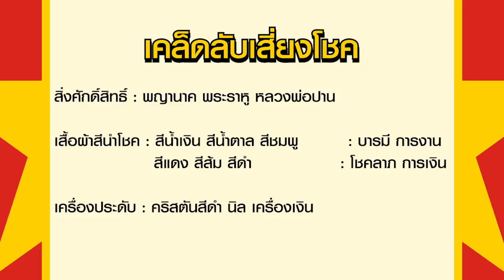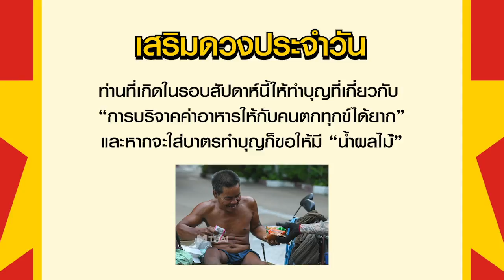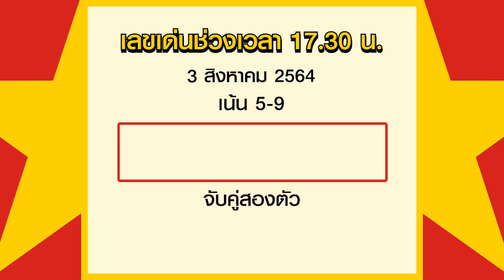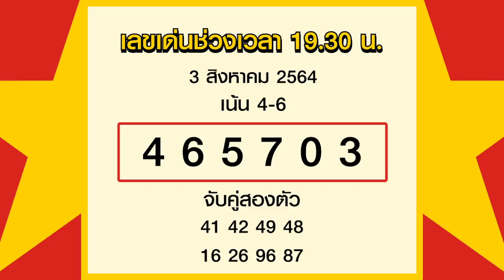สูตรฮานอย เลขเด่นประจำวันที่ 3 ส.ค. 64 กับ อ.รักษ์ เลขเด็ด